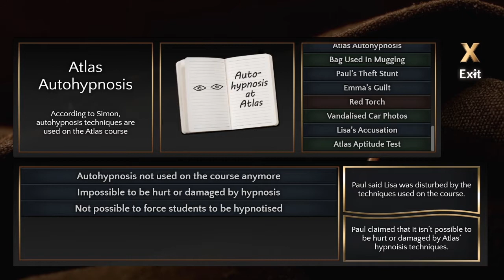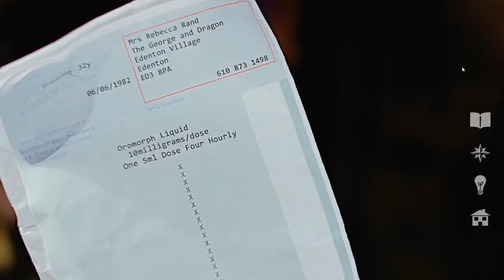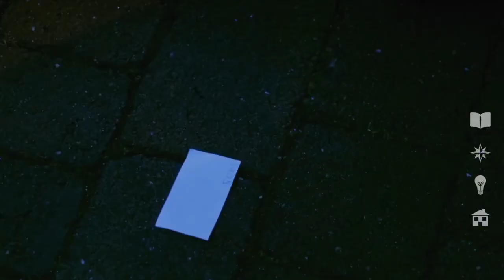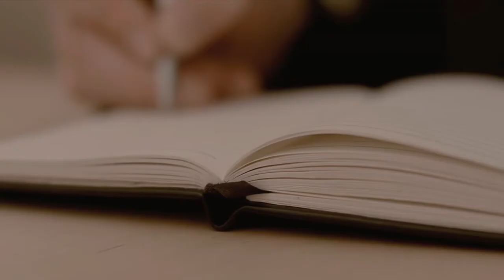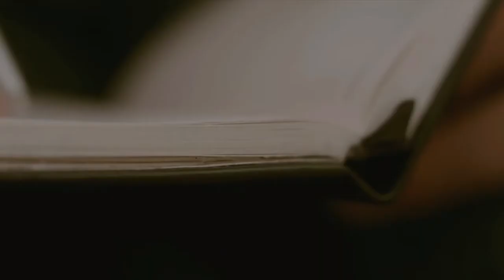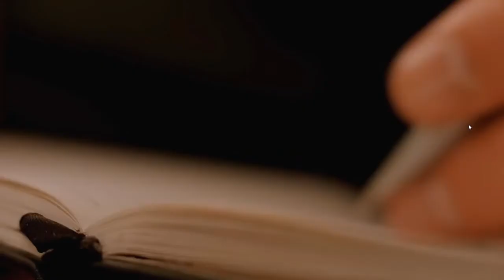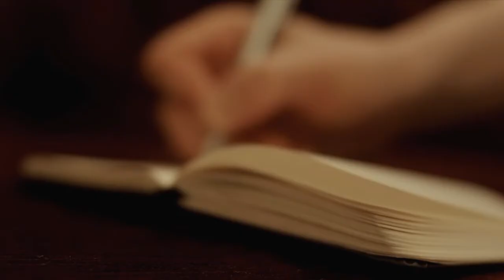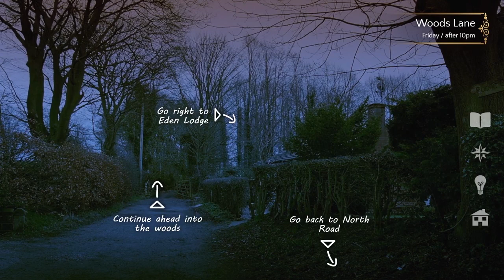LNS Plays [Contradiction] Part 9: Your Time is Up, Rachel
Intro song by Video Game Remixes

Intro animation created by Video Vomit